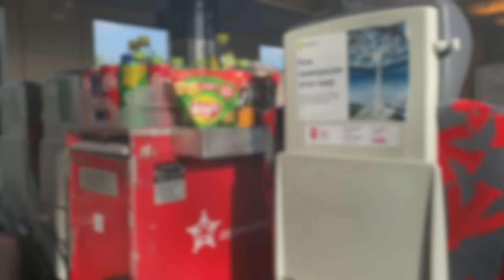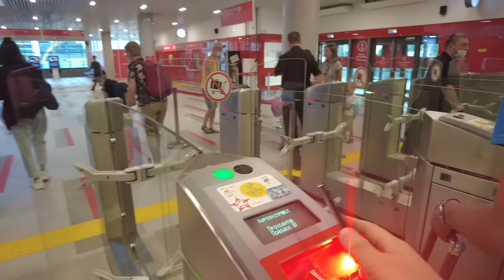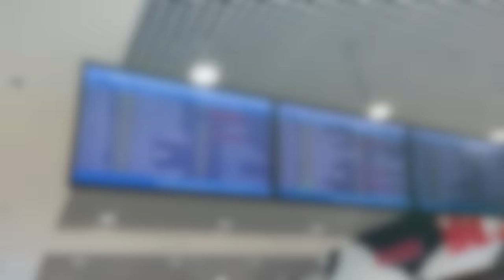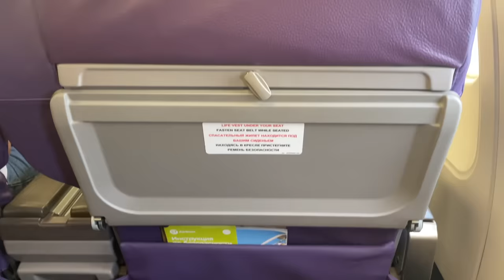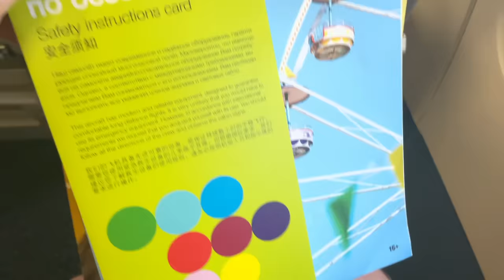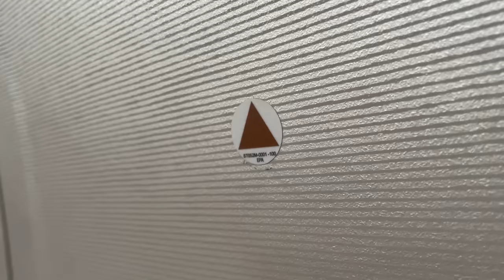Полет на необычном самолете S7. Рейс в Питер. Flight on special S7 plane to St.Pete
Обзор полета на самолете авиакомпании S7 Airlines (Авиакомпании Сибирь) из Москвы, аэропорт Домодедово (DME) в Санкт-Петербург, аэропорт Пулково (LED). Полет прошел на необычном типе самолета для авиакомпании, который не часто летает на регулярных линиях и не предназначен изначально для них. Самолет Airbus A319 в специальной компоновке, которая называется у авиакомпании Extra Edition и включает в себя 24 кресла бизнес-класса и 72 кресла экономического класса с существенно увеличенным расстоянием между креслами.

Мой полет проходил по тарифу эконом, однако т.к. Рейс не имел обслуживание по бизнес классу, все кресла бизнес класса были заняты пассажирами, которые оплатили билет экономического класса.

В видео также присутствует небольшой обзор недавно открывшегося терминала Аэроэкспресс в аэропорту Домодедово, который имеет теперь прямой подземный переход сразу из платформы в зону регистрации.

Во время ожидания посадки я зашел в бизнес-зал S7 Комфорт, который расположен в зоне вылета. Зашел по карте Priority Pass.

Рейс выполнялся на самолете. VP-BHQ, 2005 г.в.
В парке авиакомпании S7 есть его собрат, борт VP-BHK

Заглавие видео:
00:00 Приветствие с Павелецкого вокзала города Москвы, рассказ про A319 Extra Edition
01:04 Посадка в Аэроэкспресс в Домодедово
02:04 Новый терминал Аэроэкспресса в аэропорту Домодедово
03:26 Регистрация на рейс авиакомпании S7 в аэропорту Домодедово
04:25 Перрон аэропорта Домодедово
05:35 Зал комфорт авиакомпании S7. Economy Comfort Lounge Domodedovo S7
06:10 VP-BHQ и посадка на рейс S7, который выполняется на самолете A319 Extra Edition
09:47 Руление по перрону аэропорта Домодедово. Очень странный 747 с бутафорскими двигателями.
10:44 Взлет с полосы 32R аэропорта Домодедово
11:57 Обзор салона самолета авиакомпании S7 Airbus A319 Extra Edition
12:42 Питание на рейсе в Санкт-Петербург у S7. Платное питание S7 Airlines
14:28 Выводы и посадка в аэропорту Пулково города Санкт-Петербурга

Flight report of S7 Moscow - St.Petersburg (DME-LED) on special aircraft A319 Extra edition.
Aircraft reg: VP-BHQ
flight: S71019